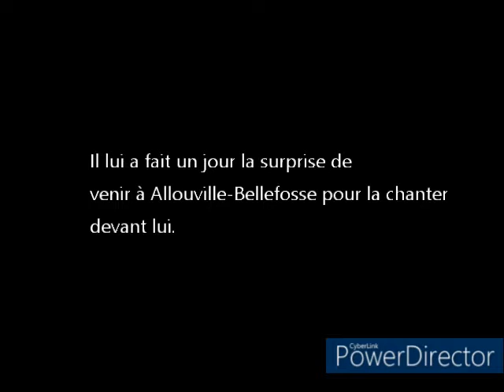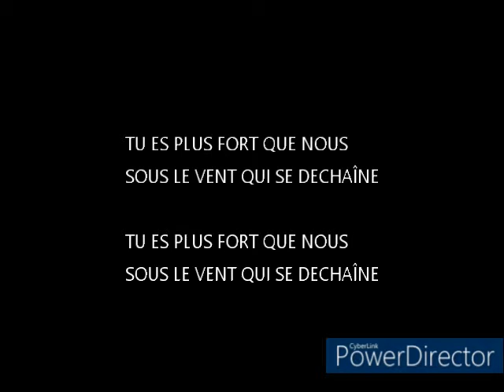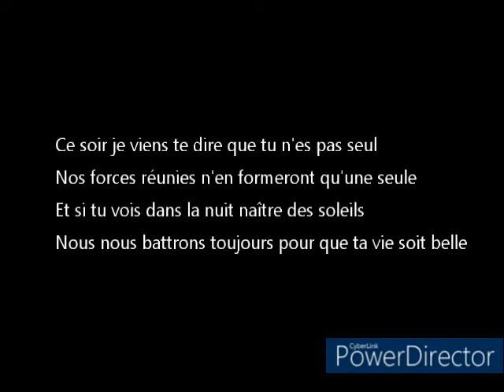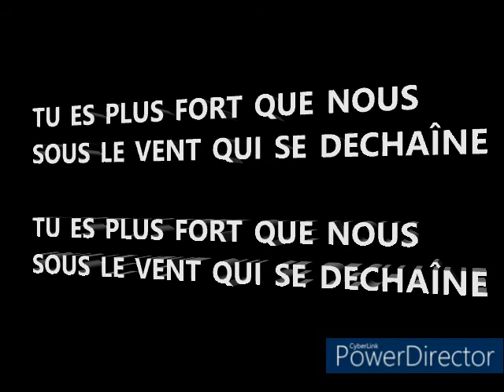NORMAN VASSE - TELETHON 2021 - "Tu es plus fort que nous"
Paroles et Musique de Norman VASSE